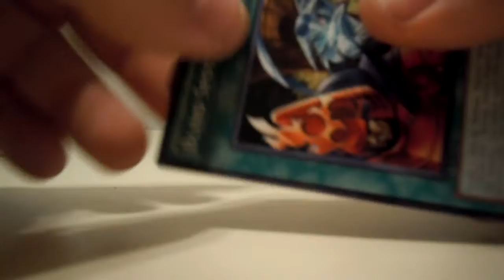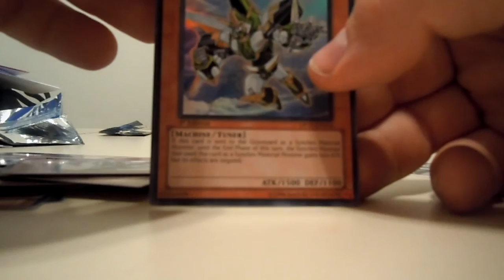Duelist Pack Yusei 3 Opening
Picked up some random Duelist Pack Yusei 3's, if you want anything pm offers.